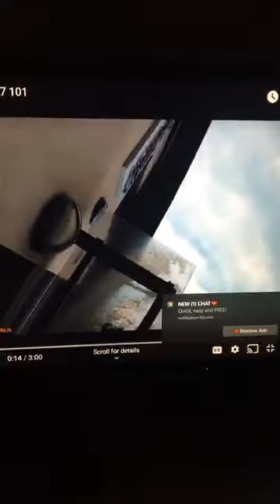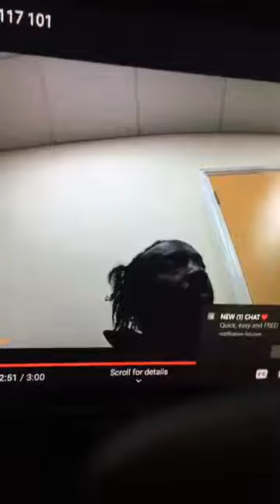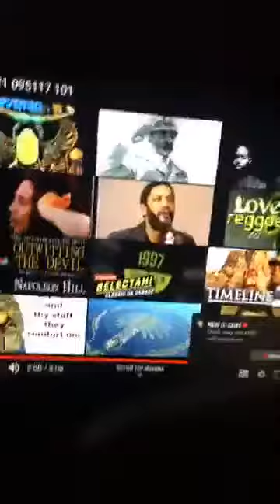20191126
20191126 LISTEN TO THE PHONE CALL TO 101 CHESHIRE POLICE THIS MORNING AND TWO POLICE OFFICERS SHOWED AT MY DOOR. WHEN I CALLED 999 THEY DISAPPEARED

THEY JUST KEPT SAYING OPEN THE DOOR I WAS LIKE NO CRIMINALS. YOU STILL HAVENT GIVEN ME EVIDFENCE FOR THE 14/06/2016 AND THERE HAS BEEN MORE THAN SIX CRIMINAL FAKE CHARGES WHICH THEIR PROSECUTING ME FOR WITH NO EVIDENCE. THOUGH I INFORMED ANN SMITH OF CREWE PROBATION SHE STILL STUCK IN THE BUBBLE, LISTEN WHE YOUR TELLING THEM YOU WANT THEIR NAME